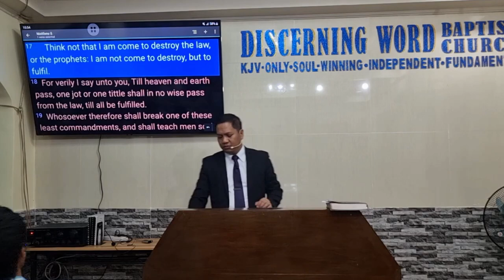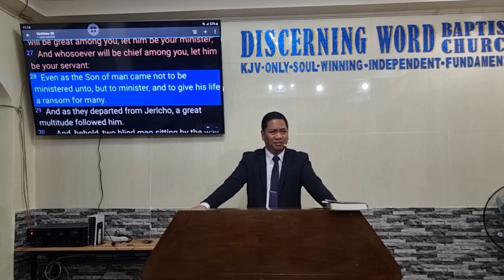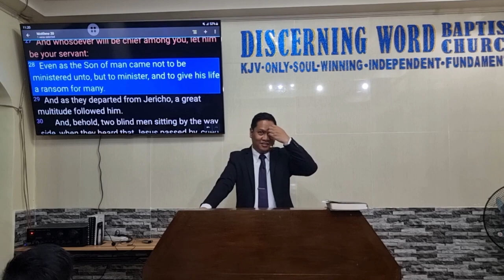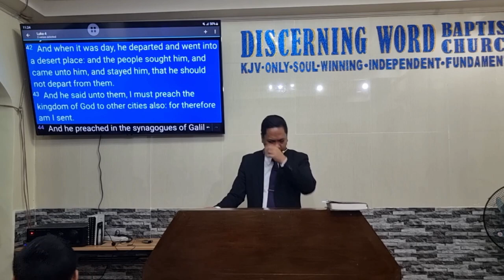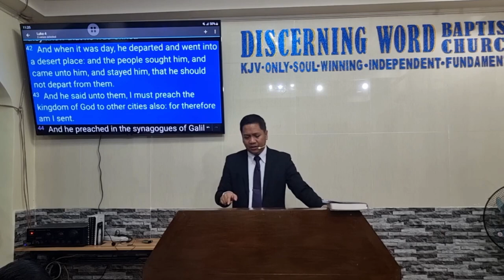What is Your Mission? - the Lord's Mission - Part 1 (Baptist Preaching - Ph)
Sunday Morning Preaching : Specifics on the Lord Jesus Christ - Part 7a of many

What is Your Mission? - the Lord's Mission
1. to Fulfil the law - Mat 5:17
2. to Minister - Mat 20:28
3. to Preach the Kingdom of God - Luke 4:43
4. to Send Fire on the earth - Luke 12:49
5. to Judge - Jn. 9:39
6. to Give Abundant Life - Jn. 10:10
7. to Bear Witness unto the truth - Jn. 18:37

8. to Save
 a. to Save (not to Judge) - Jn. 12:47
 b. to Seek and to Save the Lost -  Luke 19:10
 c. to Save Sinners 1Tim. 1:15
 d. to Save through Himself - Jn 3:17

KJV-only
Soulwinning
Independent
Fundamental

20230924sunammission1Q